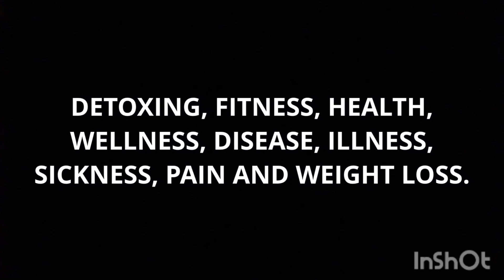COFFEE OR HERBAL (ENEMA, RECTAL SUPPOSITORY) FOR FATLOSS, WEIGHT LOSS.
TAGS.
anal, cleanse, colonic, douche, enema, laxative, rectal, suppository.
yoga, pilates, barre, asmr, reiki, detox, beauty, fitness, health, wellness, disease, illness, sickness, pain, weight loss.
advanced yoga, basic yoga, beginner yoga, intermediate yoga.
yogic, yogi, yogini, man, men, unisex, woman, women.
incontinence pad, sanitary napkin, sanitary pad, tampon.
CHANNEL DESCRIPTION:
MY DAILY YOGA ROUTINE:
MY YOGA BOTTLE ENEMA KIT:
* 60 ml to 90 ml bottle enema (BPA free and latex free).
* 120 ml to 240 ml bottle enema (BPA free and latex free).
MY YOGA BULB ENEMA KIT:
* 60 ml to 90 ml bulb enema (BPA free and latex free).
* 120 ml to 240 ml bulb enema (BPA free and latex free).
MY YOGA COMPRESSION CLOTHES:
* Compression leggings.
* Compression pants.
* Compression shirts.
* Compression shorts.
* Compression socks.
* Compression tights.
* Compression underwear.
MY YOGA EQUIPMENT:
* 1 Yoga mat (6 mm or 1/4 in minimum).
* 2 Yoga bolsters or pillows (optional).
* 4 Yoga blocks (optional).
* 1 Yoga strap (optional).
MY ENEMAS AND MY SUPPOSITORIES:
NOTE:
1. MY ENEMA FREQUENCY:
* Daily or as needed.
2. MY ENEMA RECIPES:
NOTE: Use a coffee press to brew the coffee or tea.
* HERBAL ENEMAS: 120 ml to 240 ml filtered water and organic herbs.
* TEA ENEMAS: 120 ml to 240 ml filtered water and organic tea.
3. MY ENEMA TEMPERATURE:
* 98° F to 99° F.
4. MY ENEMA POSITIONS:
5. MY ENEMA RETENTION:
6. MY ESSENTIAL OIL SUPPOSITORIES:
6A. HOW TO MAKE SUPPOSITORIES:
7. MY ENEMA AND SUPPOSITORY LEAKAGE PROTECTION: For men and women, wear a unisex incontinence pad, unisex sanitary napkin or unisex sanitary pad. Use a water-resistant bed pad during the night or to lay on when doing the enemas.
8. OPTIONAL: Yoga mat (6 mm or 1/4 in thick minimum) to lay on the floor when doing the enemas.
TOXIC BODY SYMPTOMS:
* Acne.
* Allergies.
* Anxiety.
* Arthritis.
* Bad Breath.
* Blackheads.
* Bloating.
* Body Odor.
* Body Pain.
* Brain Fog.
* Brittle Hair.
* Brittle Nails.
* Candida.
* Colds.
* Constipation.
* Coughing.
* Depression.
* Diarrhea.
* Dizziness.
* Eczema.
* Fatigue.
* Fibromyalgia.
* Flatulence.
* Hair Loss.
* Headaches.
* Hives.
* Hormone Imbalance.
* Infertility.
* Inflammation.
* Insomnia.
* Joint Pain.
* Menstrual Cramps.
* Menstrual Pain.
* Migraines.
* Muscle Pain.
* Nasal Congestion.
* Nausea.
* Parasites.
* PCOS.
* Period Cramps.
* Period Pain.
* Pimples.
* Psoriasis.
* Rosacea.
* Runny Nose.
* Shingles.
* Sinus Congestion.
* Skin Rash.
* Sneezing.
* Sore Throat.
* Uterine Fibroids.
* Viruses.
* Vomiting.
* Weight Gain.
* Whiteheads.
THE END.